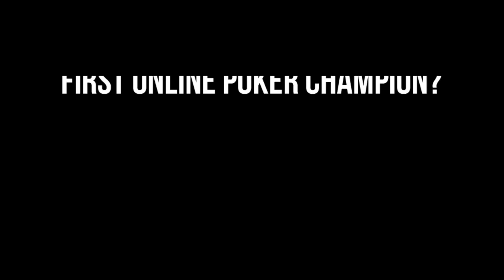Poker For Beginners: Poker Tells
Hero Poker General Manager Bryan Malantic explains the basics of poker to hot FHM models. This episode is about the Poker Tells. This video will help you find better strategy in poker, simply by looking at your opponent.

Visit HeroPoker.net to learn, play for free and win real cash!

Sparta Online Poker Community: Sparta.Heropoker.net